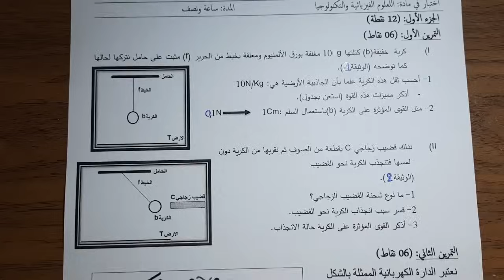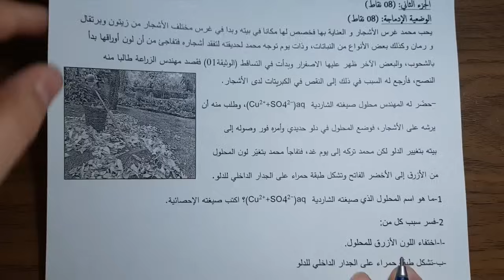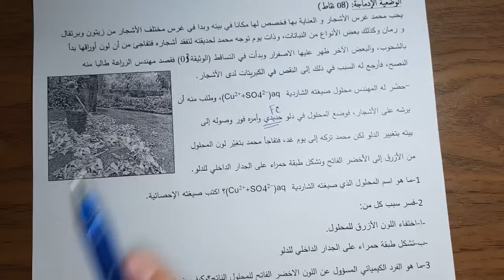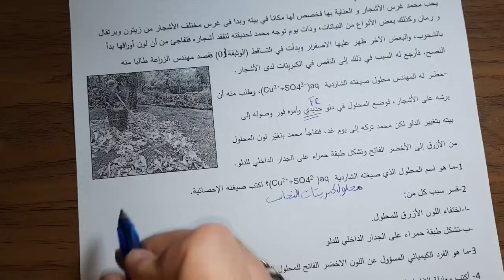امتحان تجريبي مقترح بقوة لشهادة التعليم المتوسط النموذج الرابع bem 2023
امتحان تجريبي في مادة الفيزياء مقترح بقوةالنموذج الثالث bem 2023
رابط تحميل الموضوع بصيغة pdf
امتحان تجريبي مقترح بقوة لشهادة التعليم المتوسط في الفيزياء
@الاستاذ حمياني للفيزياء
@الأستاذ حمياني
اختبار الفصل الثالث سنة رابعة متوسط النموذج الاول